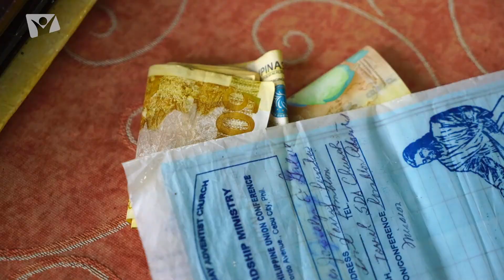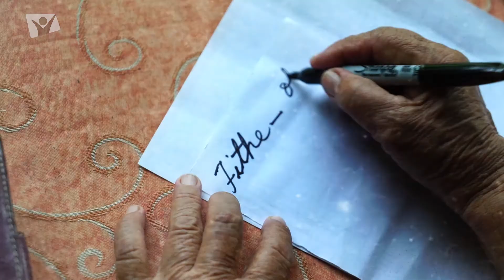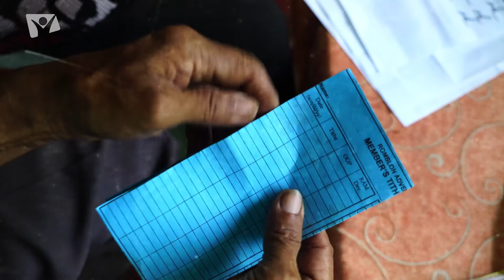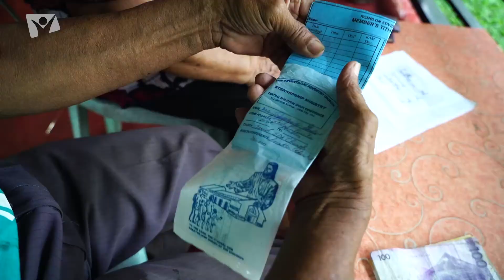Missioni dal mondo - 30 luglio 2022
Una eredità di generosità - La missione nella Divisione SudAmericana
Missioni dal mondo 5° episodio - 3° trimestre 2022